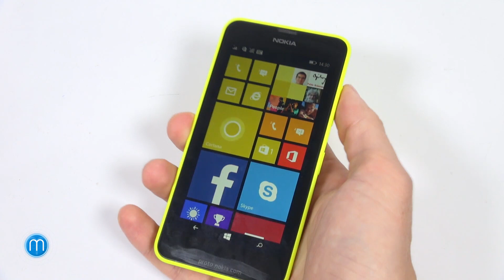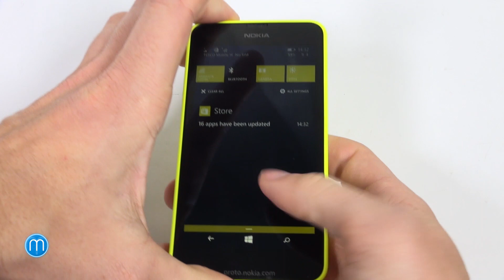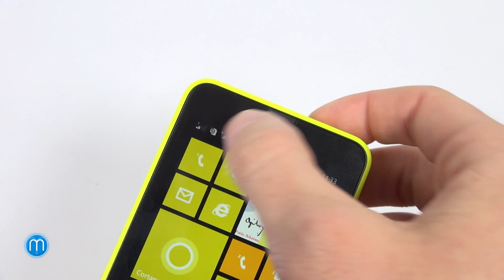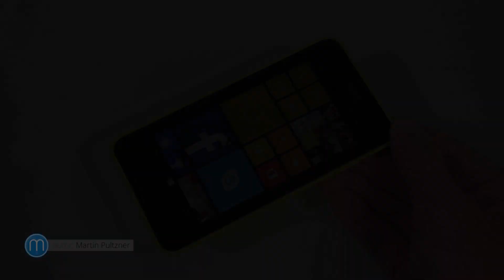Nokia Lumia 630 (první pohled)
Jako jedni z prvních jsme si v České republice mohli vyzkoušet minulý týden představenou novou Nokii Lumia 630, která je prvním telefonem, který se začne prodávat s výrazně vylepšeným operačním systémem Windows Phone 8.1. Jaké jsou naše první dojmy z levné novinky zjistíte z našeho článku, doplněného o fotogalerii a videopohled.